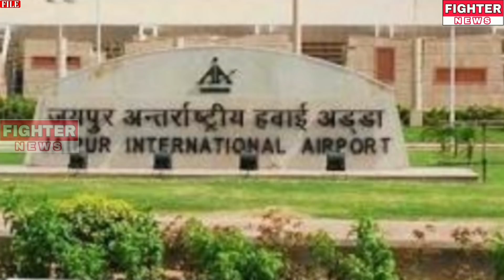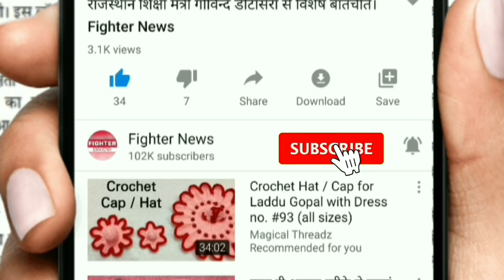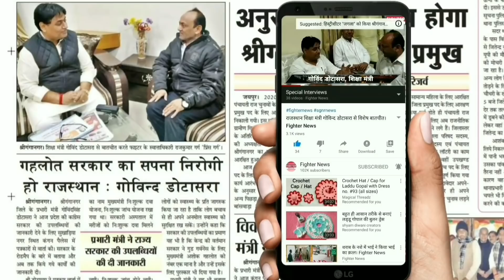17 अप्रैल : राजस्थान की दोपहर 12.15 बजे की बड़ी खबरें। Fighter News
Fighter News

About This Video :

17 अप्रैल : राजस्थान की दोपहर 12.15 बजे की बड़ी खबरें।